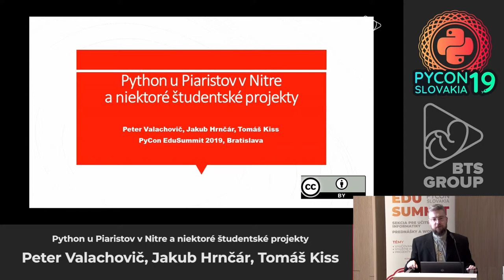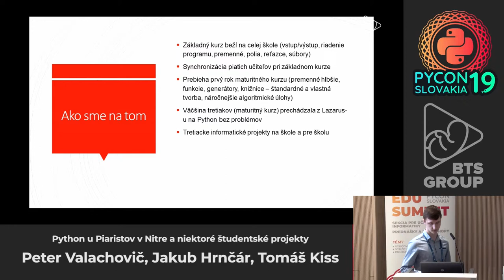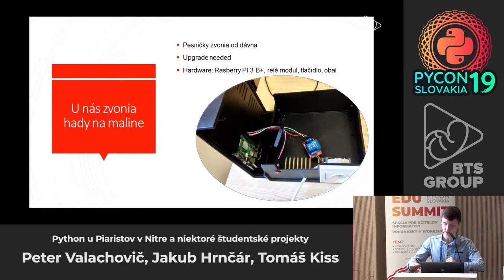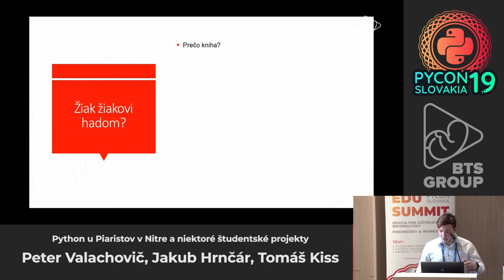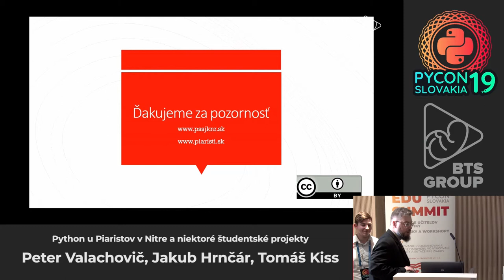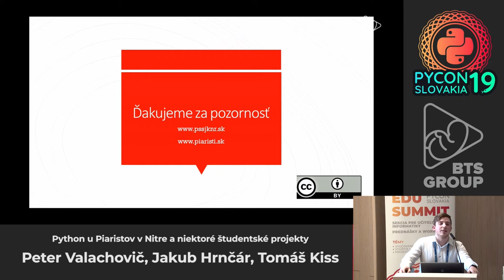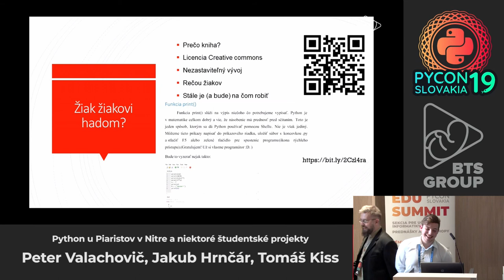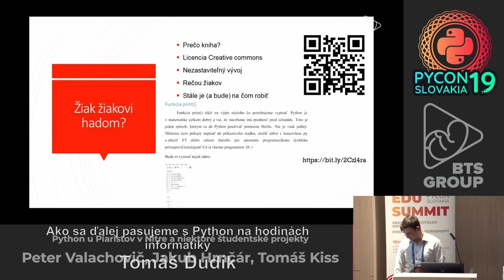Peter Valachovič - Prechod na Python u Piaristov v Nitre a niektoré tamojšie študentské projekty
Krátko sa podelíme o tom ako sa vyvíja prechod na Python z pascalu (Delphi/Lazarus), čo sa nám podarilo, a aké výzvy pred nami sme identifikovali konkrétne by sme chceli hovoriť o tom ako postupujeme pri vývoji kurzu pripravujúceho na maturitu z informatiky kedy použijeme programovací jazyk python vo verzii 3.X. Predstavíme projekt študentskej učebnice pre základný kurz Pythonu - od študenta pre študentov a študentský projekt vylepšenia zvonení na škole.

Pri predstavovaní študentskej učebnice bude Tomáš Kiss hovoriť o motivácii pre túto učebnicu a spôsobe akým ju realizuje. Tiež by chcel predostrieť výzvy, ktoré identifikuje a tiež spôsob ako budú môcť ostatní učebnicu získať.

Pri projekte o vylepšení zvonení na škole opíše Jakub stav, aký bol na škole predtým a popíše motiváciu k zlepšeniu ako aj realizovaný systém. Chcel by tiež poukázať na možnosti a úskalia, ktoré sa pri vývoji zvonení vyskytli.